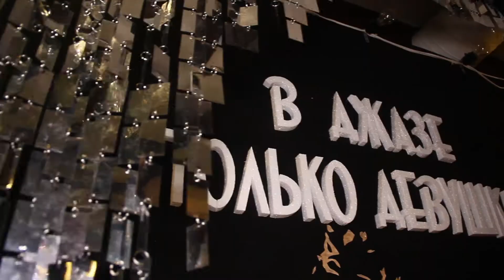KoZa. Шоу-ресторан AltBier. В джазе только девушки / Женское счастье